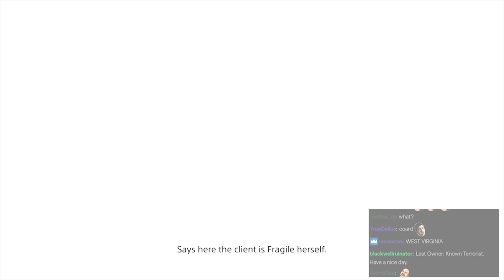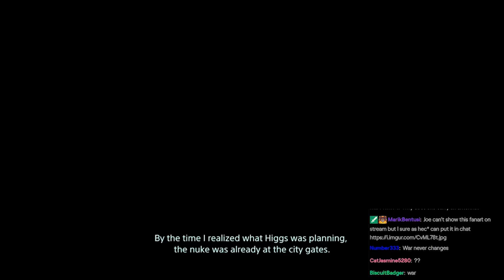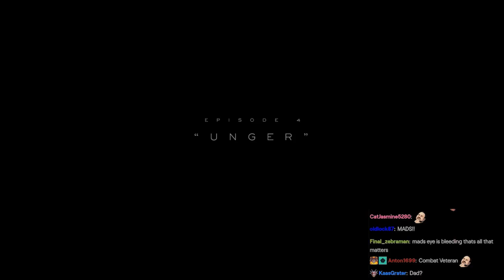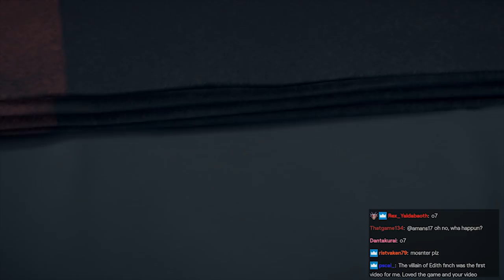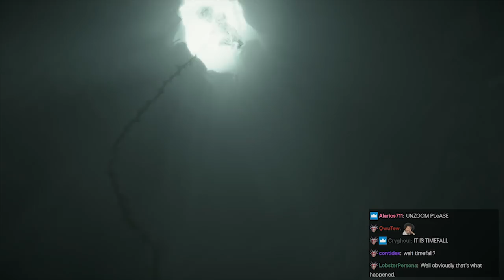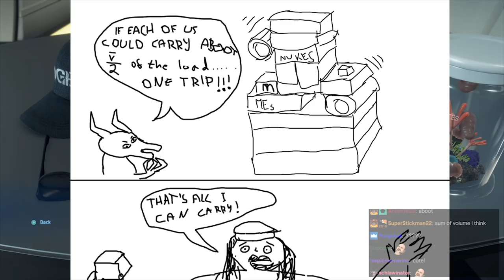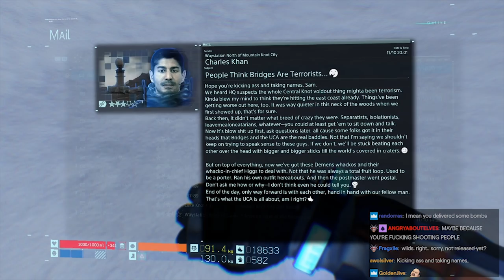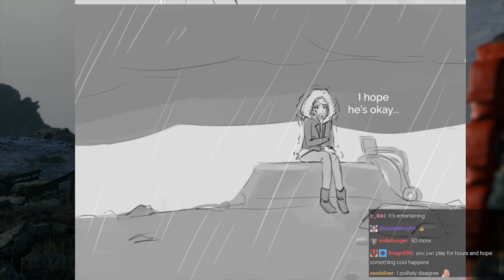Death Stranding - The Best Bridge of All (Stream Three)